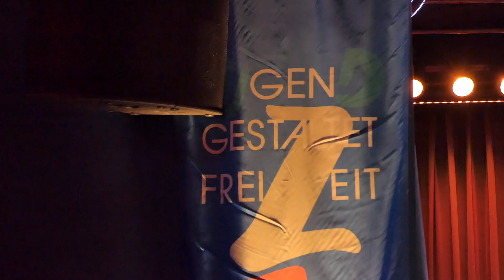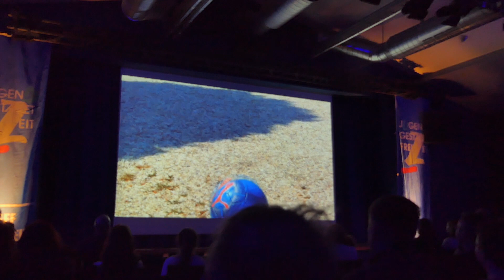Jugend gestaltet Freizeit 2019 - 15 Künstler - Tanz, Musik, Artistik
"Jugend gestaltet Freizeit" in der Alten Kaserne veranstaltete drei Abende am 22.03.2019, 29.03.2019 und 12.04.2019. Viele jugendliche Künstler zeigten ihr Können in den Bereichen Tanz,  Gesang, Musik, Theater, Zauberei und Artistik. Das Video zeigt Ausschnitte von 15 Künstlern und Gruppen.

00:47 Big Band des Hans-Carossa-Gymnasiums
01:18 Anna Sophia Jürgens
01:51 Maximilian Käding
02:24 "Die Grashüpfer"
02:49 "Showteam Intoxication"
03:36 Elias Draxinger
04:16 Chor des Hans-Carossa-Gymnasiums
04:53 "Sprachlos" KiKiTh Kinder Kino Theater
05:27 "Die Straßen-Kids"
05:57 "Kindertheatergruppe DOM"
06:17 "standardlampa" Marie Schmohel und Oriana Osterkorn
06:32 7 Aces
07:10 Elias Draxinger
07:31 "JMJ Magic" Madalina Birsan, Julian Käding und Jonathan
07:51 "Showteam Intoxication"
08:25 "Selina und Celine" Selina Bachmann und Celine
08:57 Thomas Loch

Kamera und Schnitt: Jürgen Liebenstein
Kamera: Panasonic Lumix FZ-2000